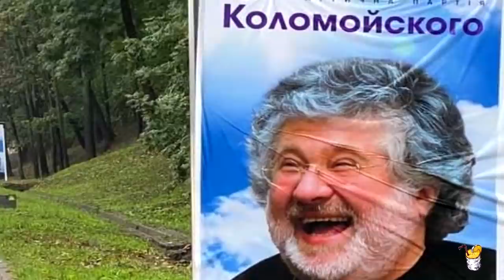Покушение на Шефира. А было ли оно?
Автор: Serg Marco / Anti-colorados
Либо стрелял невероятный криворукий идиот. Либо стрелял хороший профи, стрелял именно туда, куда было задумано.